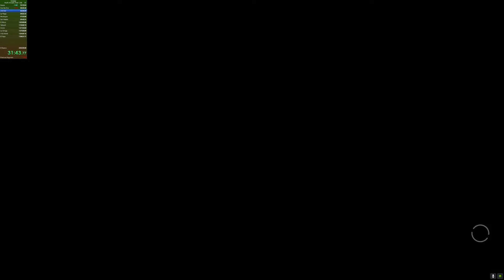Sectional WR supercut: Libertad, La Plaga, San Mateo, & El Muro.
These are from a larger run that died in Ocoro. Times are measured by the start/end times on the given frames, using the Livesplits times as reference. The cuts are from loading times that don't apply to the category timing or are because of another province before that wasn't PB.
Timestamps
Libertad: 0:02 - 7:16 (7:13.33 time)
La Plaga 8:12 - 9:57 (1:44.26 time)
San Mateo 9:58 - 20:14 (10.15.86 time)
El Muro 20:15 - 23:20 (2:59.76 time)
- The Official GRW Speedrunning Discord server.
- Harkonian, the man I was chatting with for a lot of the run.